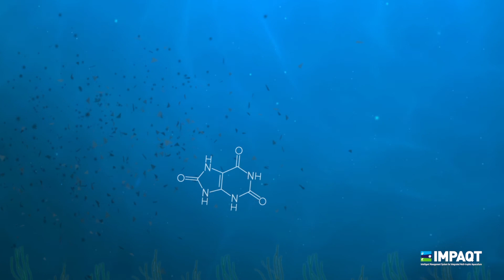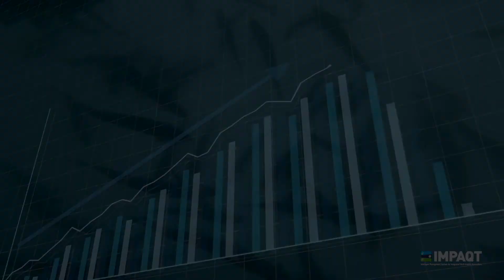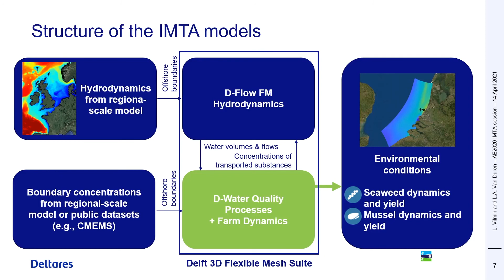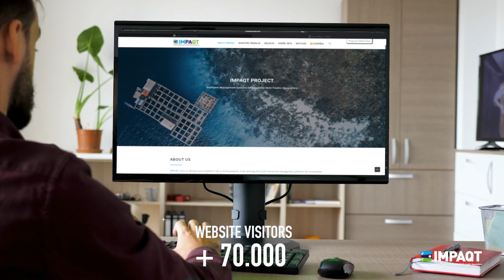IMPAQT: the potential of IMTA for sustainable aquaculture in Europe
Thanks to IMPAQT, Integrated Multi-Trophic Aquaculture has gone from being the great unknown in Europe to a viable alternative for the sector’s sustainable development. In this video, we summarise the main achievements of a four-year project that has brought together an international consortium of 21 institutions from 13 countries, including 14 academic/research organizations, 4 SMEs and 3 large industries, all leaders in their respective fields/business.